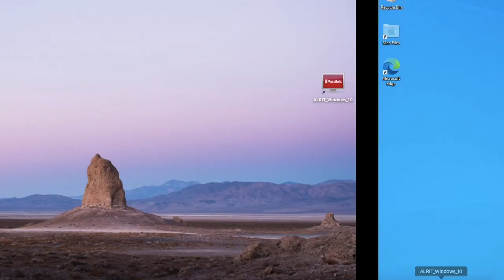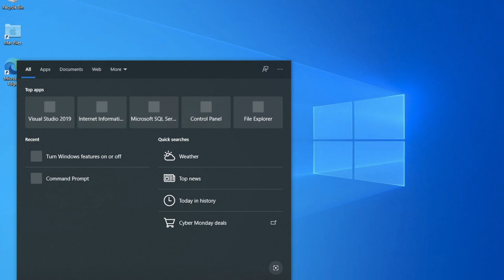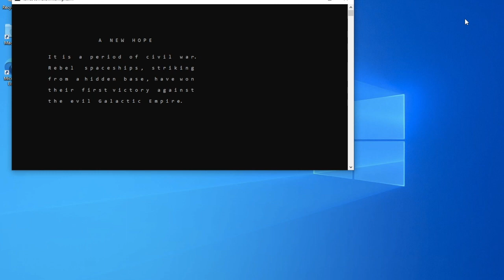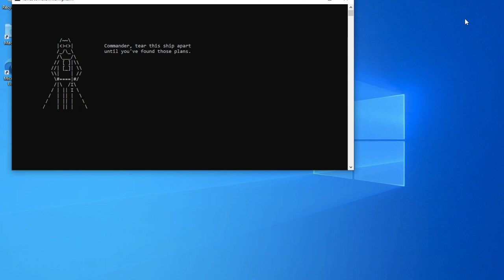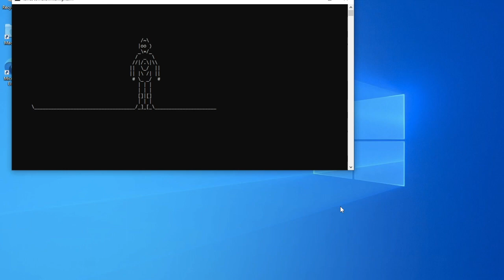Star Wars ASCII Movie Windows Command Prompt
Star Wars ASCII